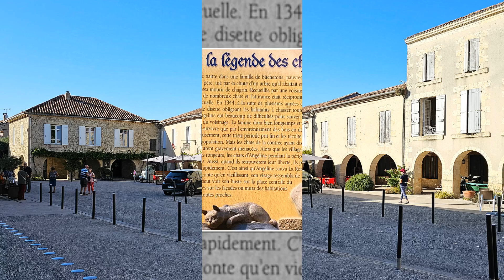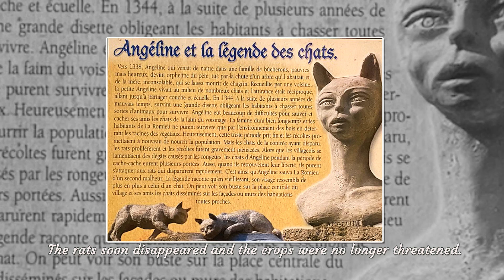32 Day 28 Lectoure to La Romieu